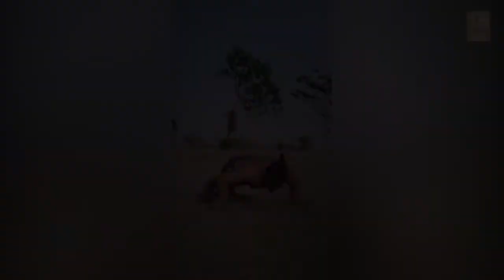ਵੱਡੇ-ਵੱਡੇ Star ਹੋਏ ਮੁੰਡੇ ਦੇ FAN | Sukh Johal | Exclusive Interview | Punjabi Daak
ਵੱਡੇ-ਵੱਡੇ Star ਹੋਏ ਮੁੰਡੇ ਦੇ FAN, ਬਾਜ਼ੀਗਰ ਕਹਿਣ ਵਾਲਿਆਂ ਨੂੰ ਦਿੱਤਾ ਠੋਕਵਾਂ ਜਵਾਬ | Sukh Johal | Exclusive Interview | Punjabi Daak
Sukh Johal                                                                    Sukh Johal Exclusive Interview
sukh johal interview                                                    sukh johal shorts
sukh johal biography                                                  sukh johal songs
sukh johal diet plan video                                          sukh johal interview live
sukh johal new workout video                                  sukh johal fitness videos
sukh johal workout videos                                         sukh johal bodybuilding
sukh johal instagram                                                  sukh johal facebook reels
sukh johal instagram reels                                        sukh johal youtube shorts
Punjab Daak                                                                Punjabi Daak Interview
Punjabi Daak Exclusive Interview                            Daak Punjabi